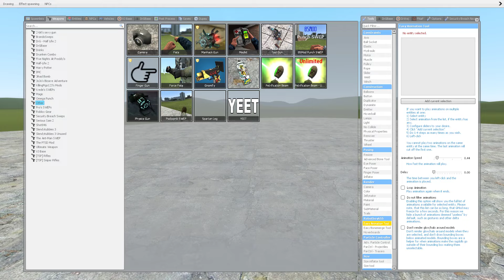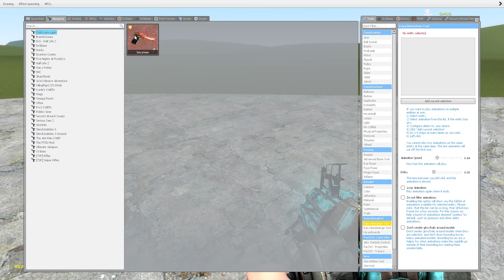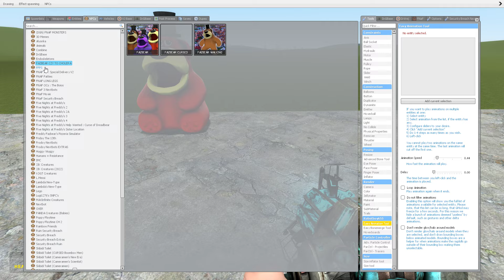ALL NEW ANIMATRONICS FNAF NIGHTMARE AND ALL FNAF SECURITY BREACH ANIMATRONICS in Garry's Mod!